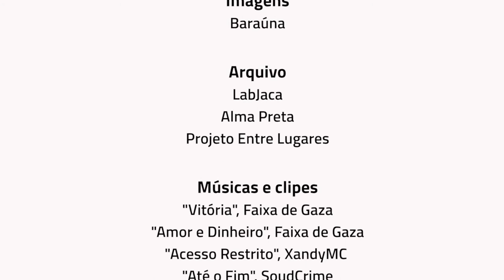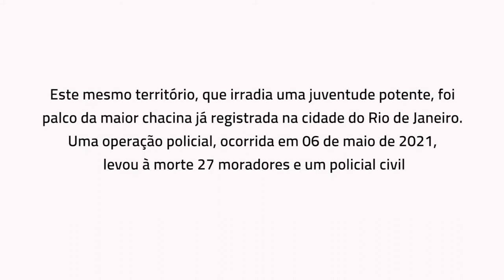Só Mais um Passo da Minha Trajetória: Juventude Fala da Favela na Pandemia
[ENGLISH BELOW]

Com base na obra audiovisual Vitória de Vitin, com participação de GEBE e produção em parceria com Laboratório de Dados e Narrativas na Favela do Jacarezinho (LabJaca)—que traz rimas negras no beat de Drill de D'Moraes, beatmaker do coletivo Faixa de Gaza—este minidoc traz narrativas de jovens moradores das favelas de Manguinhos e do Jacarezinho que tiveram suas vidas, famílias e projetos atravessados pela pandemia do coronavírus. Os relatos registram como o contexto foi difícil para esses jovens e suas atividades nos territórios. O vídeo mostra quais foram as saídas que esses jovens encontraram, em meio à adversidade da pandemia nas favelas, acentuada pelo histórico de racismo, negligência e violações de direito. Esse documento histórico mostra a juventude negra e favelada formulando estratégias para manter vivos seus sonhos, projetos artísticos e sociais.

Este minidoc faz é parte da série do projeto antirracista do RioOnWatch Conheça o nosso projeto que traz conteúdos midiáticos semanais ao longo de 2021: Enraizando o Antirracismo nas Favelas Contribua com essa pauta

Direção: Victor Morais de Oliveira

**ENGLISH**

Based on Vitin's audiovisual piece Vitória, featuring GEBE and produced in partnership with the Jacarezinho Favela Data and Narratives Laboratory (LabJaca)—which brings us black rhymes to the beat of Drill de D’Moraes, Rap Collective Gaza Strip's beatmaker—this mini doc highlights the accounts of young residents from the Manguinhos and Jacarezinho favelas whose lives, families and projects were deeply affected by the coronavirus pandemic. Their narratives are a record of this difficult period for their activities in the territories where they live. The video reveals the solutions found by young people as they live through the pandemic in the favelas—exacerbated by a history of racism, neglect and rights violations. This historic document shows black favela youth creating strategies to keep their dreams, artistic and social projects alive.